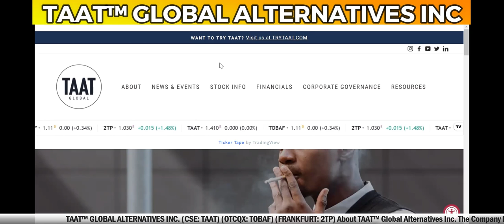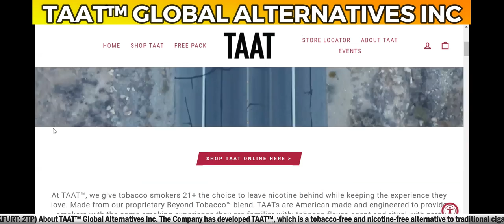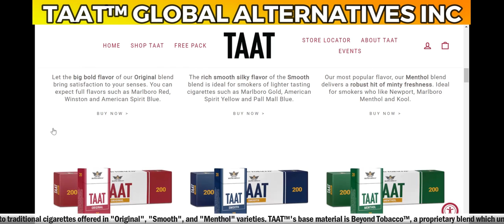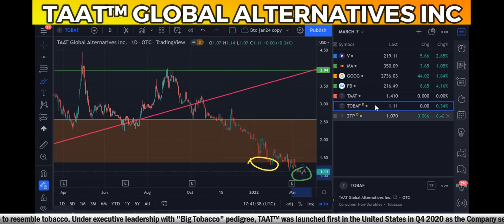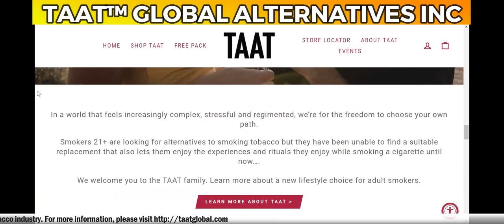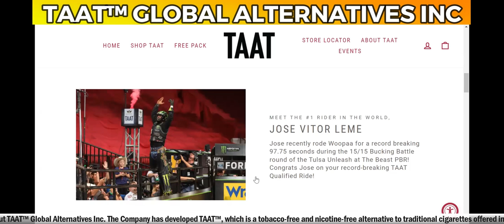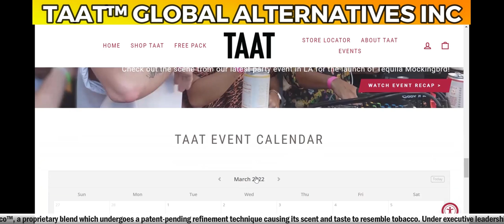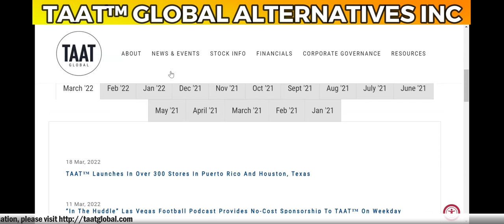TAAT Launches in over 300 stores in Puerto Rico and Houston, Texas - RICH TV LIVE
TAAT™ GLOBAL ALTERNATIVES INC. (CSE: TAAT) (OTCQX: TOBAF) (FRANKFURT: 2TP) (the “Company” or “TAAT™”) is pleased to announce that all three of its TAAT™ varieties (Original, Smooth, and Menthol) will be launching in more than 180 new stores in Houston, Texas (fourth-largest U.S. city) and at least 120 stores in Puerto Rico (which is advancing to an “official” launch, following a test placement in Cayey). During the second year in which TAAT™ is being sold at retail in the United States, the Company has taken measures to integrate marketing programs in parallel with its nationwide store placements to include billboards located near Nevada locations of a U.S. gas station chain (as announced in a March 2, 2022 press release) and an incentive strategy for chain retailers to convert TAAT™ sample recipients into first-time purchasers of a full pack (as announced in a February 11, 2022 press release). The Company has aggressively pursued store placements in new as well as existing U.S. markets to bolster overall availability of TAAT™, while driving sell-through and reorder rates through these parallel initiatives to reach current smokers.

Guaranteed Placement of 180 Stores in Houston, Texas

Earlier this week, a pallet shipment of TAAT™ arrived at the warehouse of a distributor who has guaranteed the placement of TAAT™ in at least 180 stores in the city of Houston (population 2.3 million). The state of Texas has a cigarette use incidence rate of 14.7%1, and current Texas-based retailers of TAAT™ represent a relatively small percentage of the Company’s total footprint in the United States. As such, the Company is eager to build a presence in one of the country’s largest urban centres to complement its comparatively high store counts in the metro areas of large cities such as Chicago, Illinois and Columbus, Ohio. This launch of TAAT™ in Houston is planned to coincide with the Company’s multistate billboard advertising campaign announced in its December 14, 2021 press release, which includes billboard placements in Houston, Detroit, Atlanta, and multiple other U.S. cities.

Official TAAT™ Launch in Puerto Rico

TAAT™ was initially placed with a Puerto Rican distributor in Cayey (population 43,000, approximately 34 miles from San Juan) in 2021 on a “test” basis. The Company anticipates TAAT™ could perform especially well in Puerto Rico based on its ability to retail at an exceptionally low price point as a non-tobacco product, given Puerto Rico’s high taxes on tobacco cigarettes (among the nation’s highest per-pack taxes of USD $5.102). At the ASD Market Week trade show in Las Vegas in March 2022, the Company was introduced to a distributor in Puerto Rico who ultimately placed a purchase order for two pallets of TAAT™ (one full pallet of TAAT™ Menthol and one half pallet split between TAAT™ Original and Smooth) as well as 180 pre-filled countertop displays (containing an additional 6,480 TAAT™ packs). This purchase order is expected to land in Puerto Rico by April 2022.